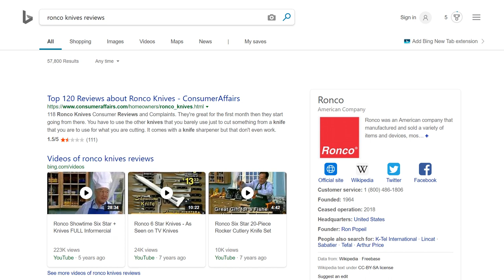Ronco Knives - The Greatest Informercial Ever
Three easy payments! Only $13.33! But wait, there's more!